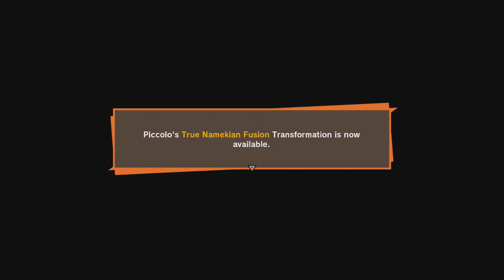Dragon Ball Z Kakarot Ep37 The Namekian -Strife Plays